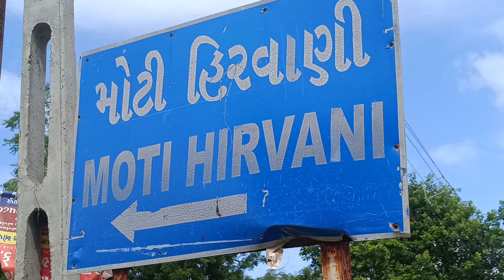મોટી હિરવાણી થી ગાયો ના તબેલા મો ત્રણ ફૂટ લાંબી નાગણી લીલી ઘાસચારા મો દેખાણી તેને જંગલ મો છોડવા મોઆઈ